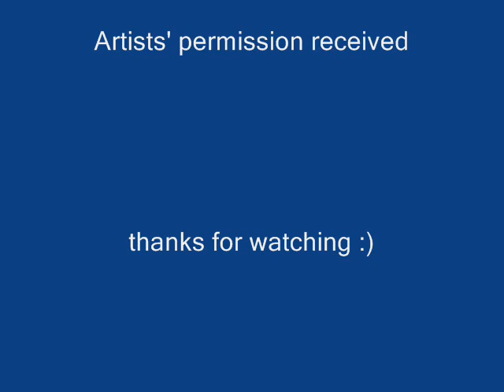Single Girl, Married Girl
Laura Boosinger & Josh Goforth perform this Carter Family favourite.